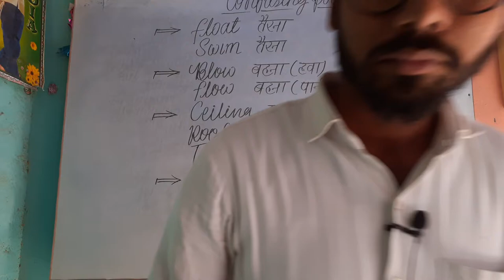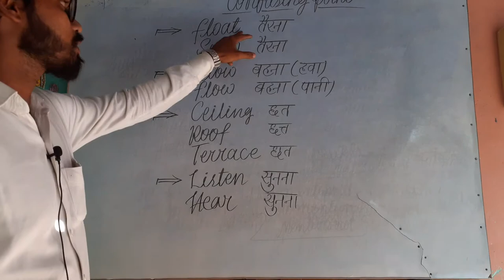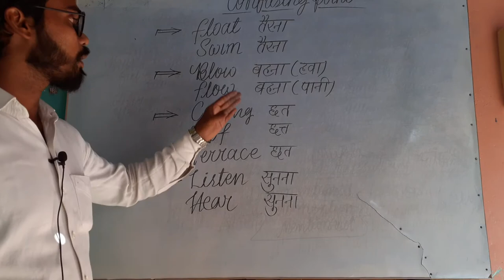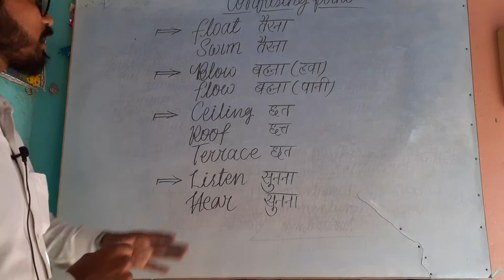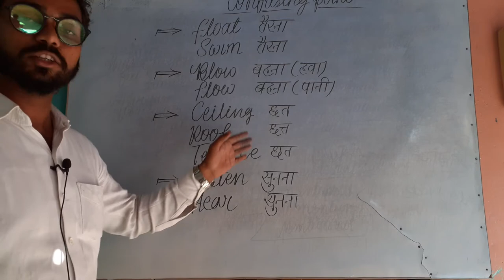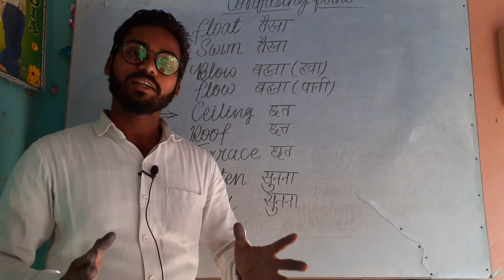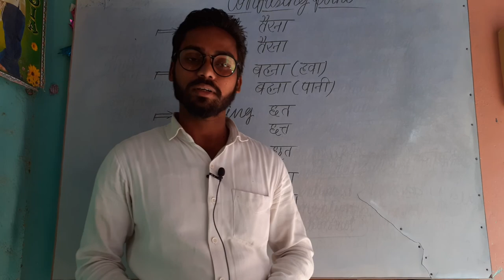Confusing point PART 4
Ek hindi word ke kai English lekin unke prayog alag alag